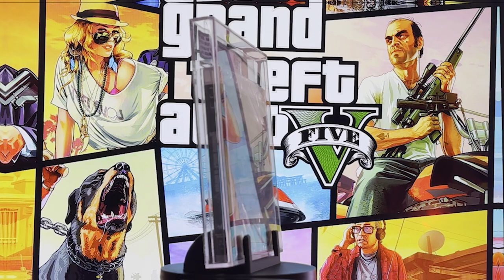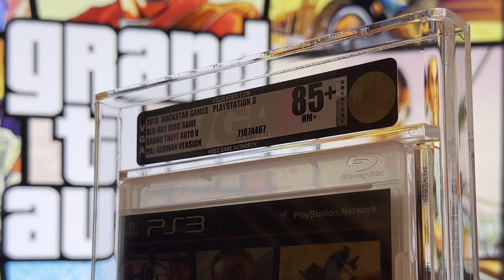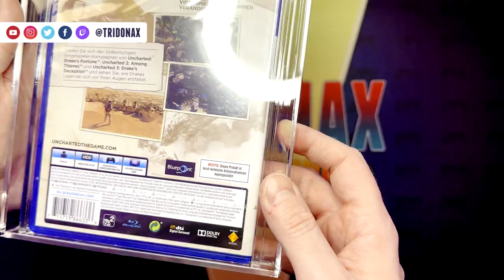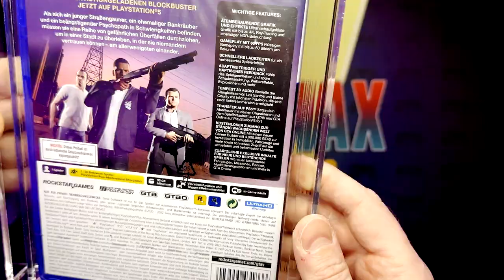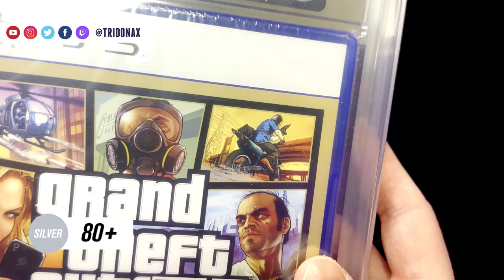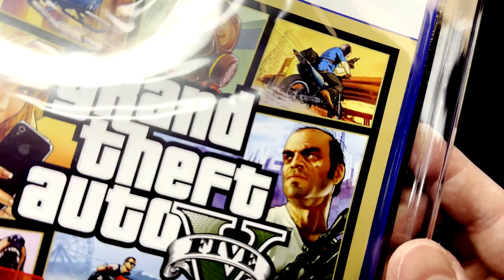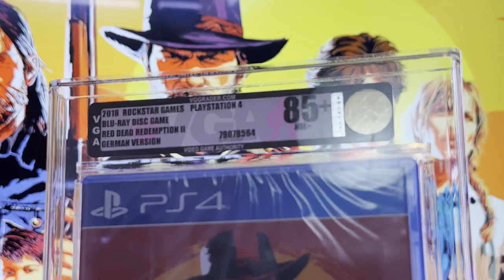Meine erste VGA Submission | Unboxing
Moin Leute!

Heute zeige ich euch den Inhalt meiner ersten VGA Submission!

Viel Spaß!